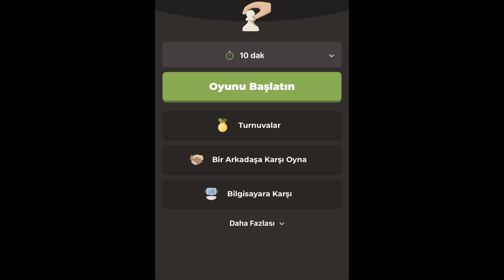SATRANÇ MAÇINI KAZANABİLDİM Mİ?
Eğer bu uygulamada satranç oynuyorsanız beni ekleyin birşikte oynayalım ama yorumda adınızı yazmayı unutmayın olur mu? Benim adım gonulce 🤗
Satranç oynamayı sevenleri bekliyorum🤗